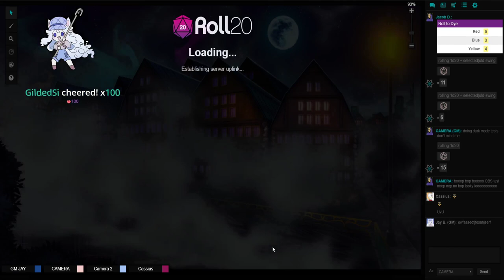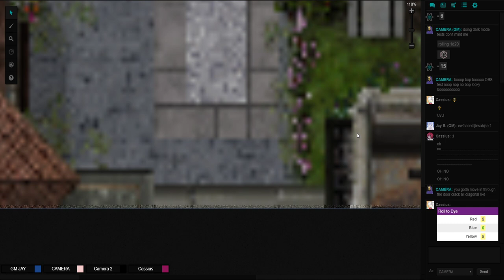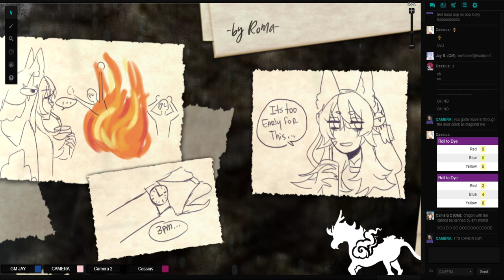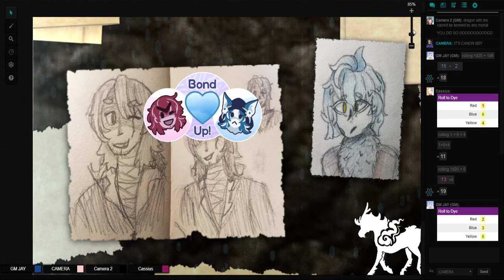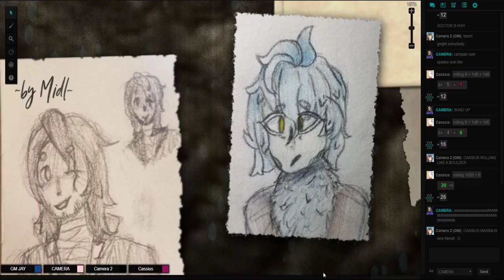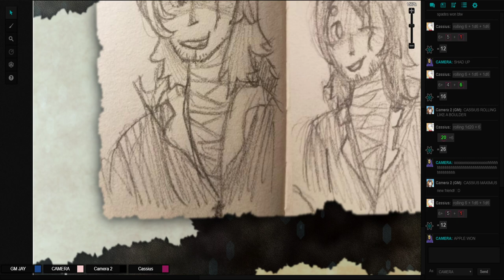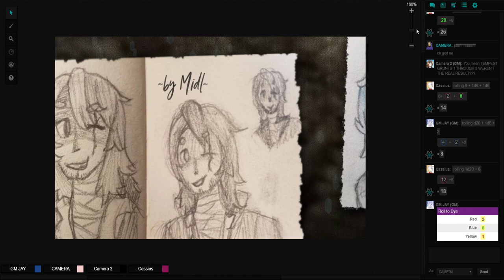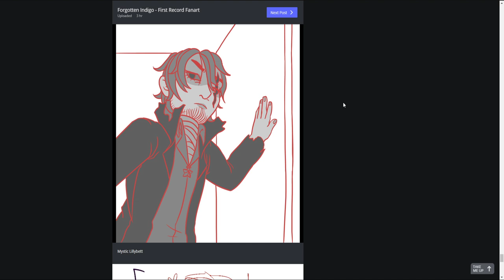Forgotten Indigo: First Record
It all begins with a one-eyed detective named Cassius waking up in his abandoned apartment after six long months of sleep.